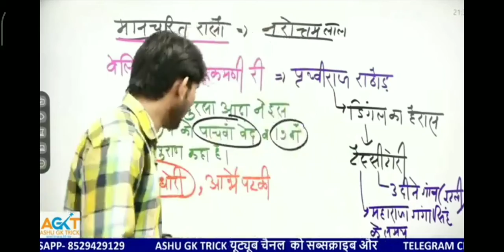Ashu chauhan sir ki motivational poem सुन कर दिल खुश हो गया एक बार जरूर सुने ASHU GK TRICK FAMILY'🙏👍